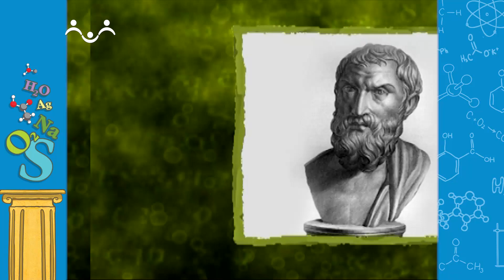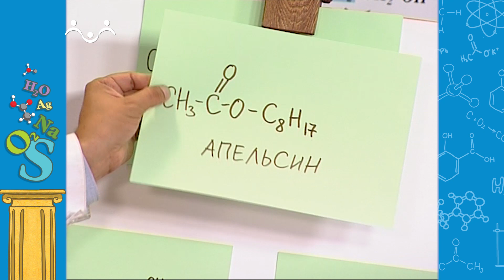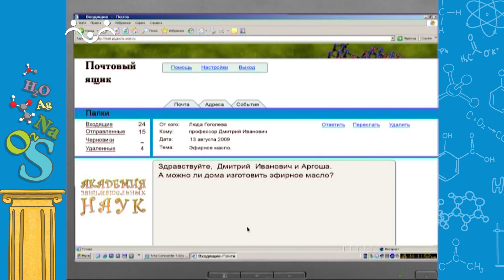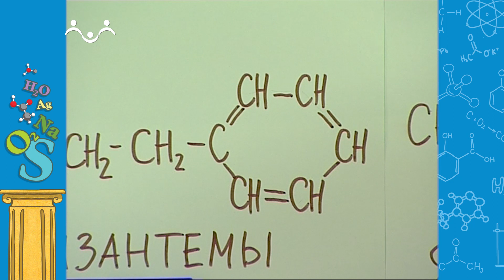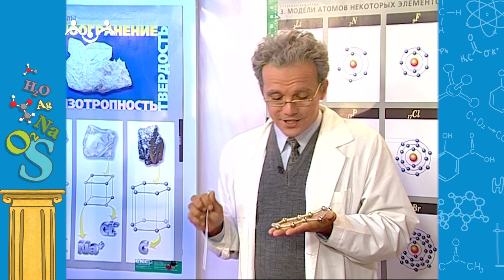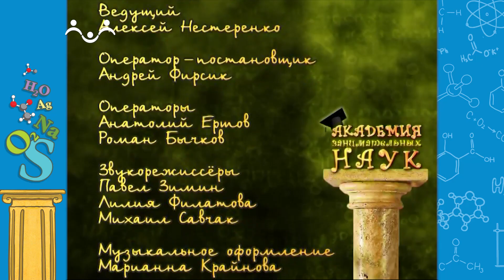АЗН. Химия. Запахи